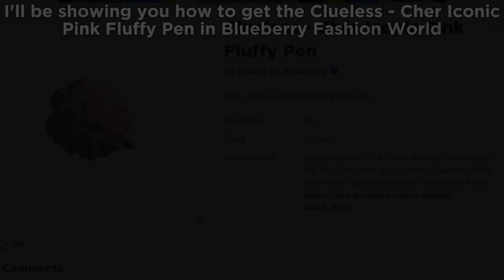[EVENT] How to get the CLUELESS - CHER ICONIC PINK FLUFFY PEN in BLUEBERRY FASHION WORLD on Roblox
I'll be showing you how to get the Clueless - Cher Iconic Pink Fluffy Pen in Blueberry Fashion World on Roblox!